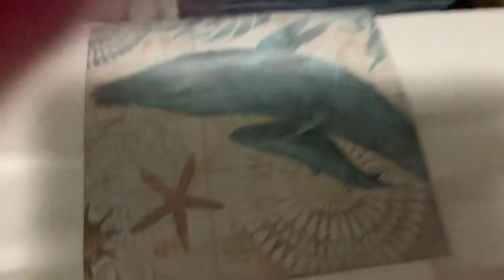Painting over these beautiful prints on canvas